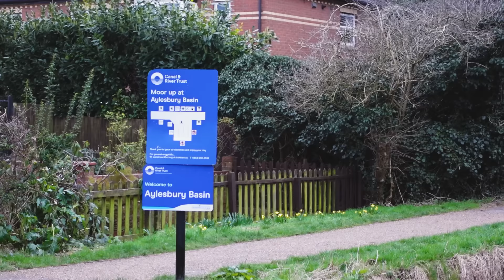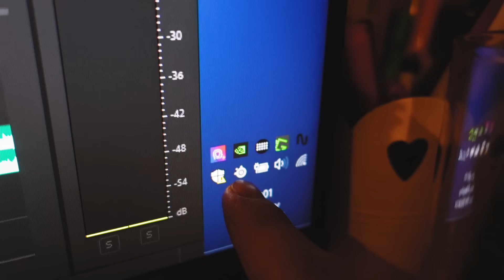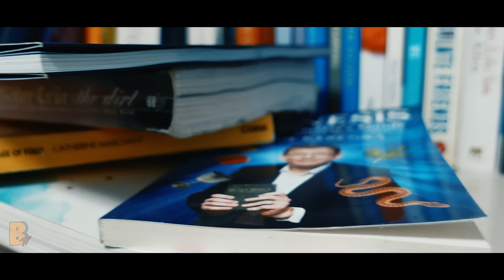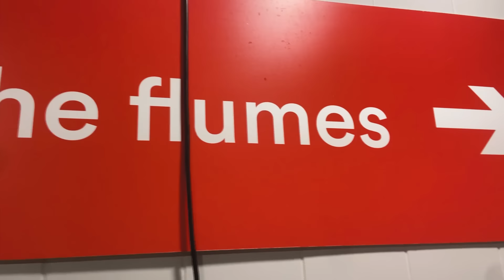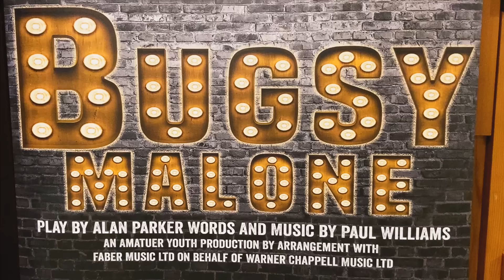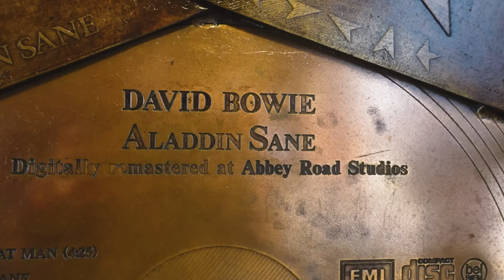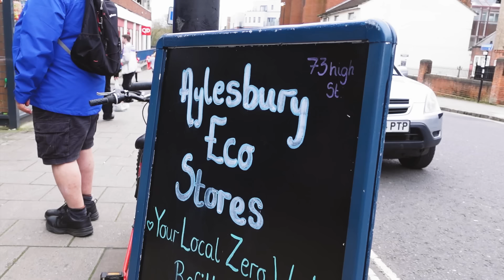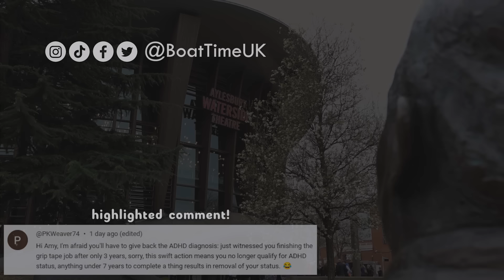Narrowboat life when you aren't in the countryside | Aylesbury canal basin - 201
After a hectic week or two, we make it to the end of the Aylesbury arm of the Grand Union for some well-earned rest. Join us as we moor right in the heart of this busy city for some local attractions; markets, theatre shows and a splash a the local leisure centre 🏊🏻‍♀️🎭